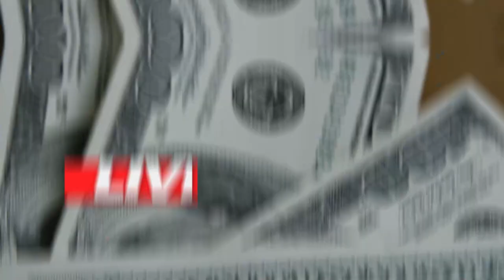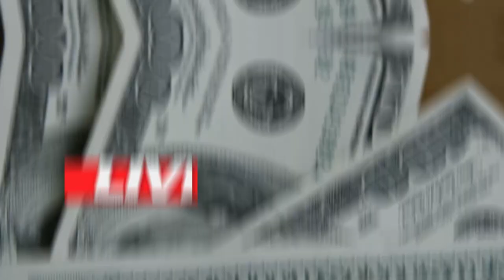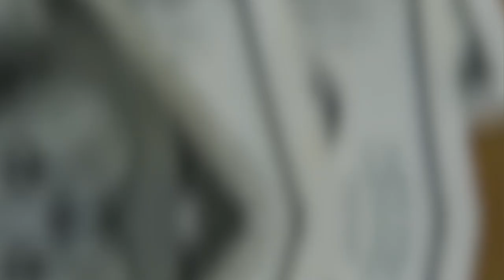💳ESQUENTA BLACK FRIDAY 2022| ENTENDA O QUE OS BANCOS DEVEM FAZER NOS PROXÍMOS DIAS NESTE EVENTO.